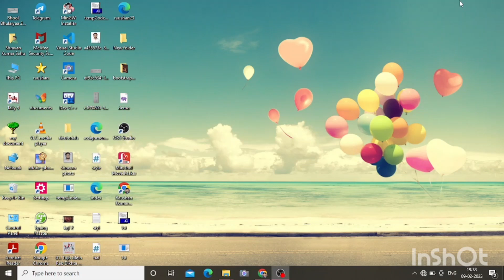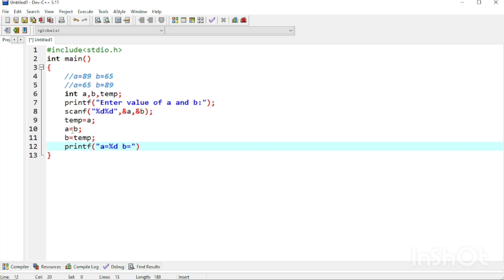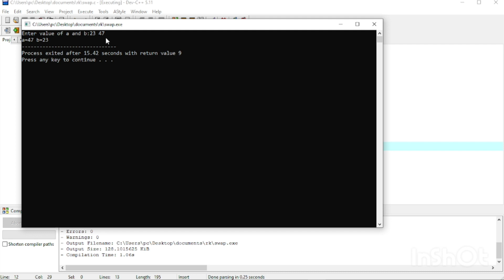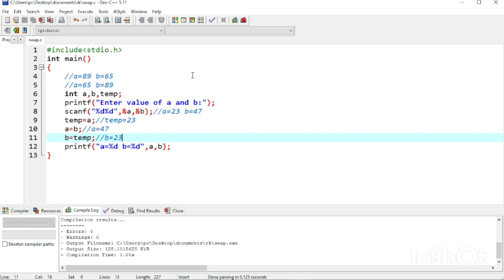swap of two number using third variable in C language